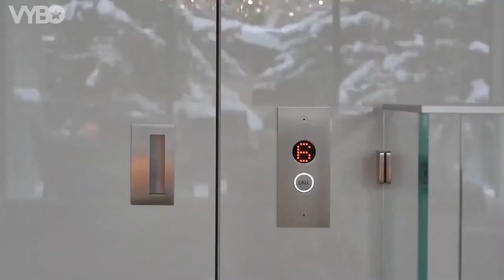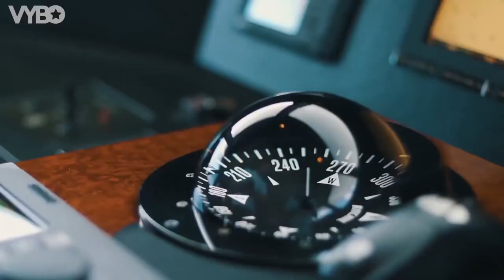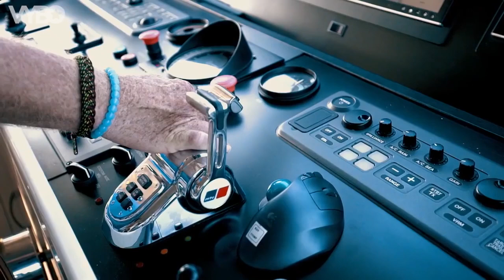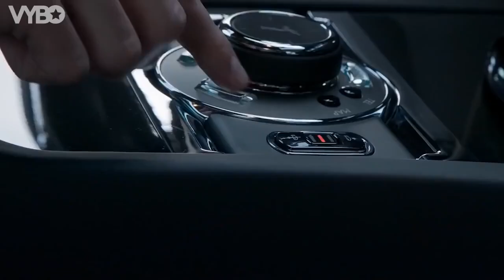How To Become A Millionaire